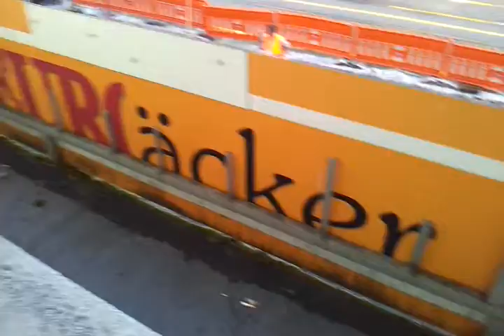Baustelle vor der Haustuer...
Nach einem Tag im Buero an der U-Strab-Baustelle ) heimkommen & die Baustelle vor der Haustuer geniessen... :/

Es war mal deutlich angenehmer, in Karlsruhe zu wohnen. Damals, in einer Zeit vor U-Strab- und sonstigem Baugroessenwahnsinn...